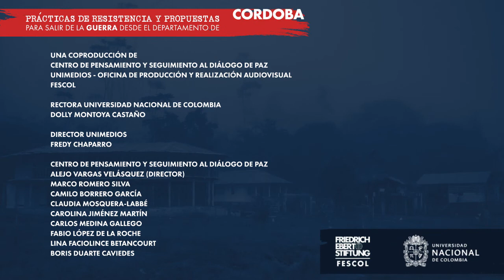Prácticas de resistencia y propuestas para salir de la guerra - Departamento de Córdoba